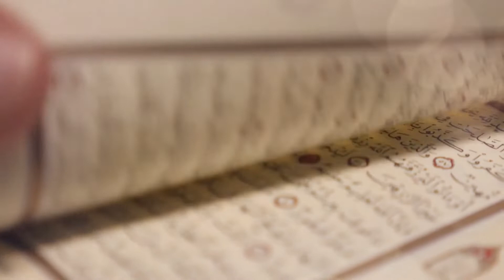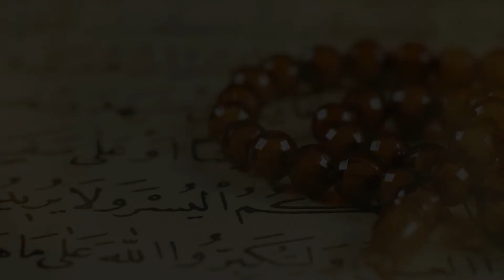Thedhekey Abadhah Aliujalaa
Madhaha- Thedhekey Abadhah Aliujalaa